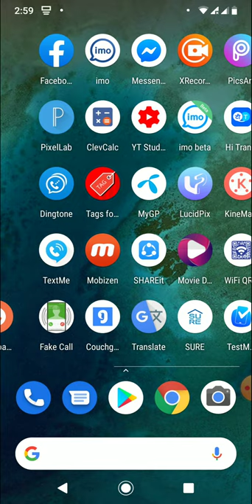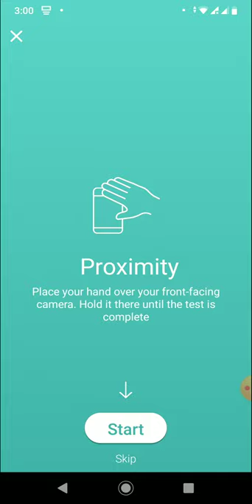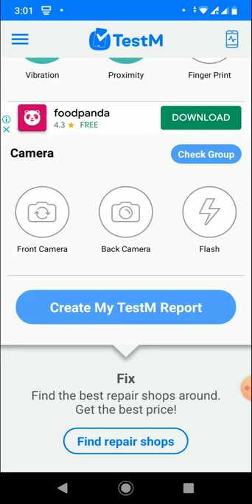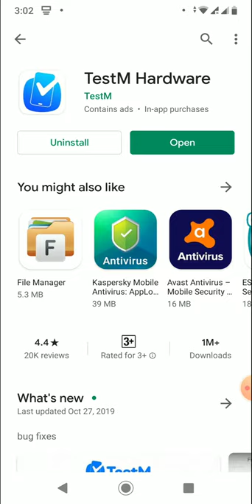আপনার ফোনে যদি কোন সমস্যা থাকে তাহলে এই অ্যাপ সবকিছু বলে দেবে | How To Test Android Phone Hardware .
android phone hardware test
phone test

All the issues of Android mobile are discussed in my channel and I try to solve the general knowledge of all the Android applications in a very simple way. Any problem with Android and Android apps is solved. We present the functions of any Android application to the public. Ordinary people can learn something about this. I upload new videos to my channel every day.